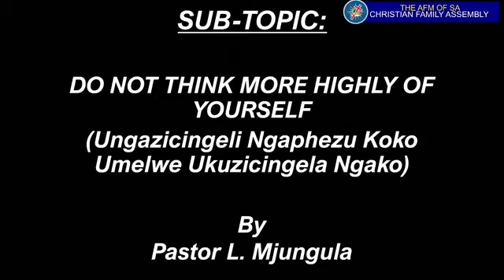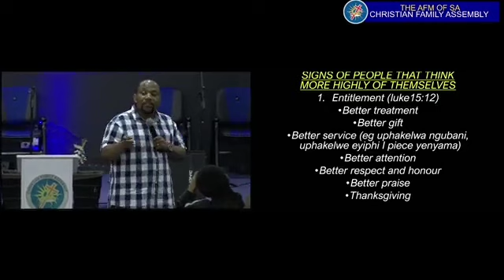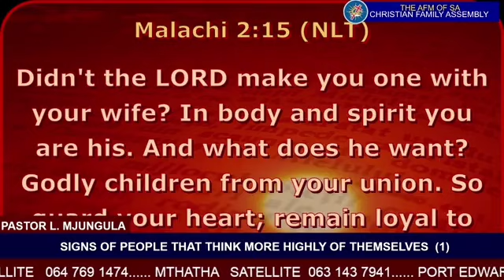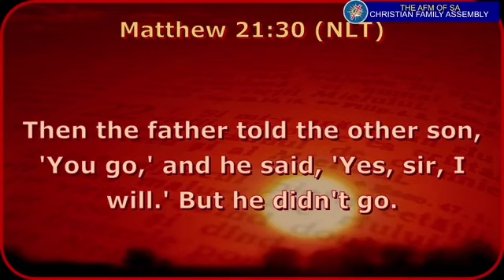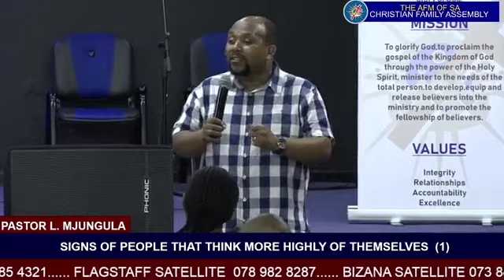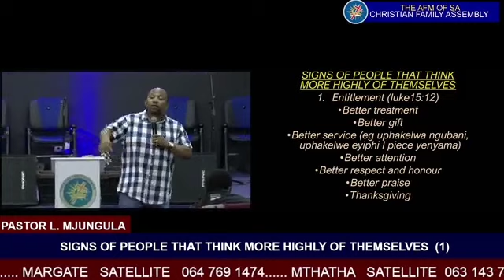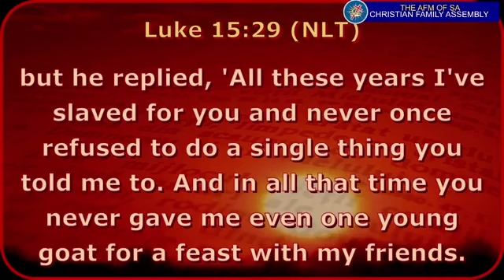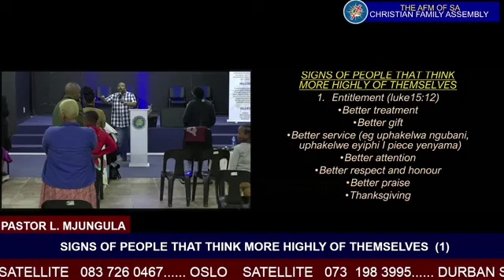SIGNS OF PEOPLE THAT THINK MORE HIGHLY OF THEMSELVES by (1) by Pastor L. Mjungula